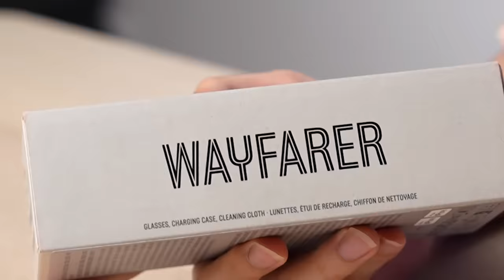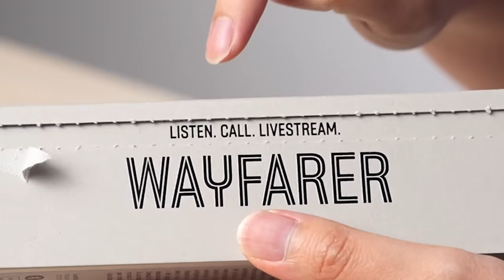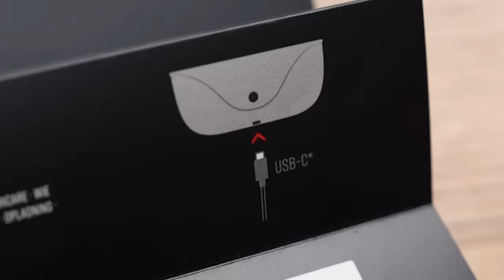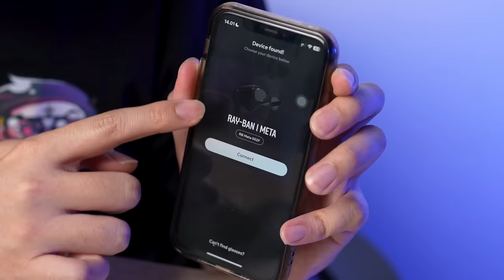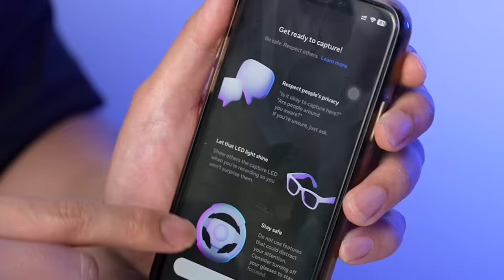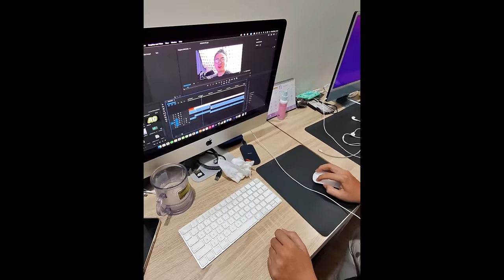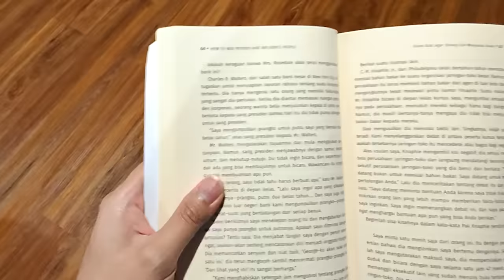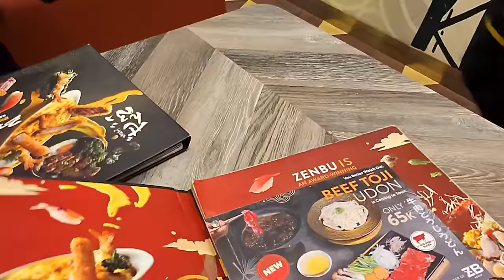KACAMATA INI HARGANYA HAMPIR 10 JUTA DAN ADA KAMERANYA!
Di video ini gue bakal unboxing & review kacamata yang lagi viral yaitu Ray Ban x Meta Wayfarer Glasses! Nah di kacamata ini katanya fiturnya macem2, mulai dari bisa foto, video, dengerin musik bahkan sampe live streaming! Kira2 sekeren apa kacamata sultan satu ini?! Tonton aja videonya sampai habis!
- MR